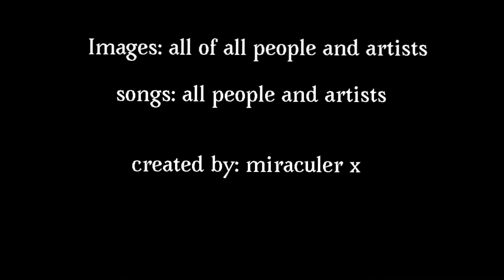Cat noir 10 | season 1 episode 4 | Who is Cat.EXE?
All credits to artists and all from these images and songs